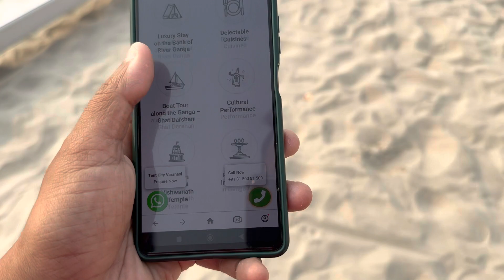Varanasi New Tent City latest Updates ! Varanasi Tourism Development Projects ! By AMT YOUTUBER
UPI : - amit5001@airtel

बाबा विश्वनाथ के शहर बनारस (Banaras) में गंगा पार रेत पर टेंट सिटी (Tent City) का काम तेजी से जारी है. नए साल यानी जनवरी महीने के पहले सप्ताह में पर्यटक ऐतिहासिक घाटों के सामने टेंट सिटी में लग्जरी सुविधाओं का आनंद ले सकेंगे. अस्सी से दशाश्वमेध घाट के सामने उस पार बसाई जा रही टेंट सिटी के लिए 100 एकड़ जमीन पर सुविधाएं विकसित की जा रही हैं. वाराणसी विकास प्राधिकरण (VDA) सहित 13 विभाग इसे मूर्त रूप देने में जुटे हुए हैं.

इस टेंट सिटी को बसाने का काम दो फर्मों को दिया गया है, जो यहां कुल 600 टेंट्स का निर्माण करेंगी. प्राधिकरण के उपाध्यक्ष अभिषेक गोयल ने बताया कि इस टेंट सिटी में रिवर कॉटेज के साथ रेस्तरां, बैंक्वेट हॉल, योग सेंटर, आर्ट गैलरी, क्राफ्ट बाजार सहित कई अन्य सुविधाएं होंगी. इसके अलावा यहां पर्यटक वॉटर स्पोर्ट्स, कैमल और हॉर्स राइडिंग का मजा भी ले सकेंगे. इस टेंट सिटी में कई तरह के टेंट लगाए जाएंगे और सुविधाओं के हिसाब के किराया होगा. बताया जा रहा 5 हजार से लेकर 20 हजार तक का किराया इसे तैयार करने वाली फर्में पर्यटकों से वसूलेंगी.
वाराणसी में यूं तो ऑफ सीजन में भी पर्यटकों की अच्छी संख्या इस बार देखी गई. जनवरी के महीने में पर्यटन और भी बढ़ जाते हैं लिहाजा नये साल में इस टेंट सिटी के तैयार होने के बाद लोग यहां आसानी से रूम की बुकिंग करा सकेंगे.